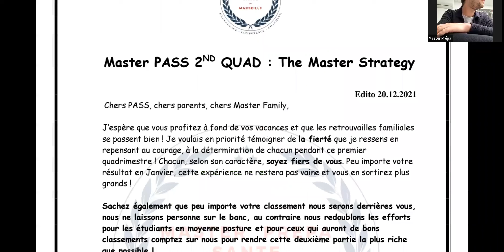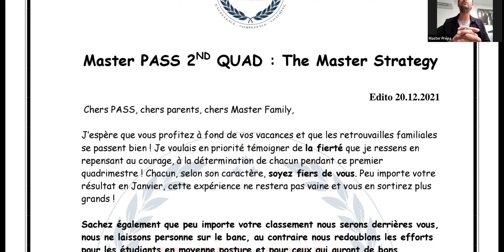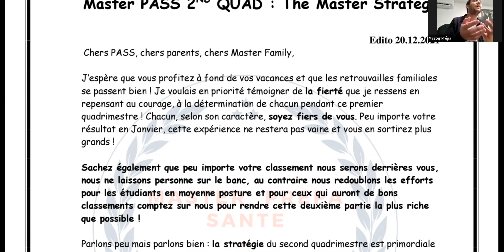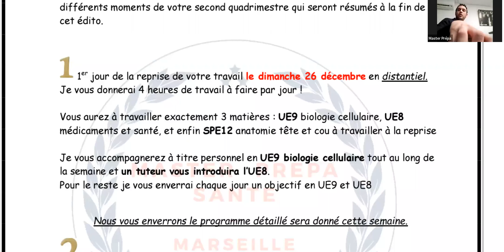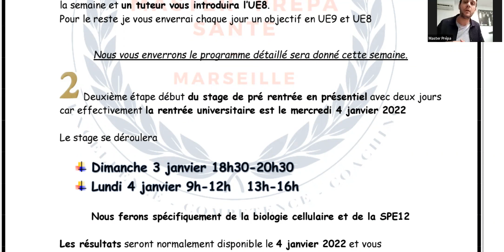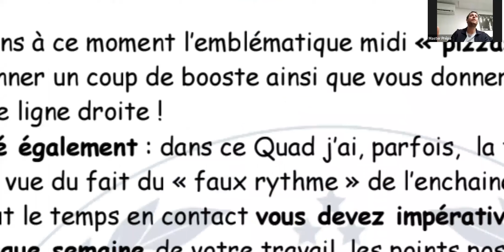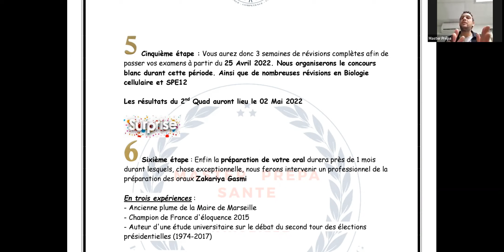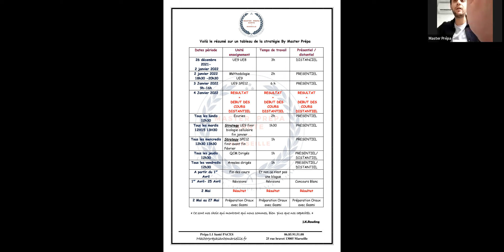STRATEGY 2nd quadrimestre PASS BY MASTER Prepa